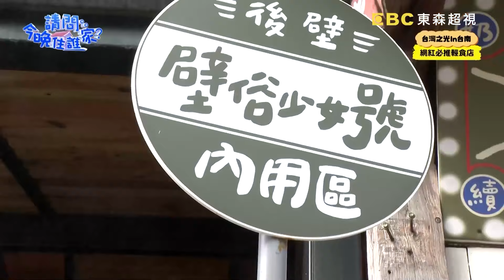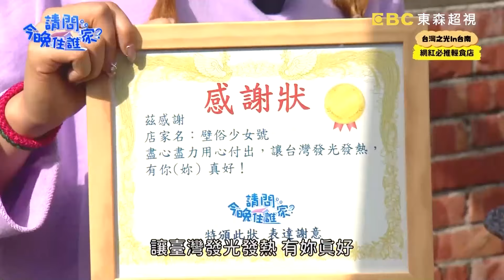林襄教2大叔性感奶蓋喝法！雞舍合體「發電雞」拍寫真？女孩好野 林襄 【精華】